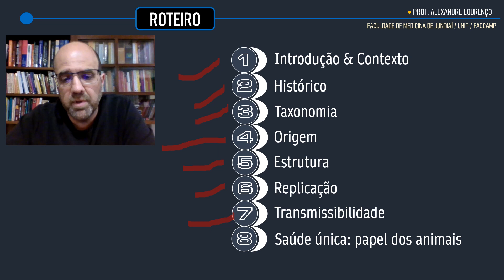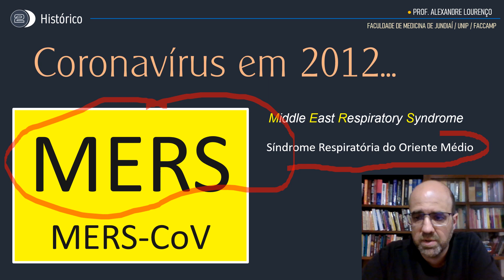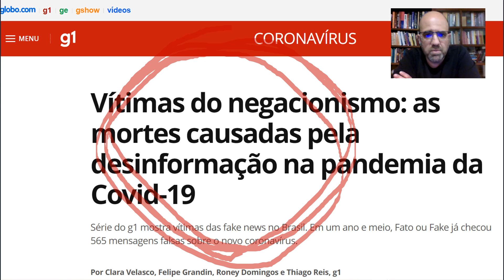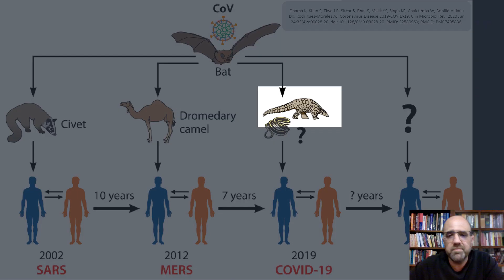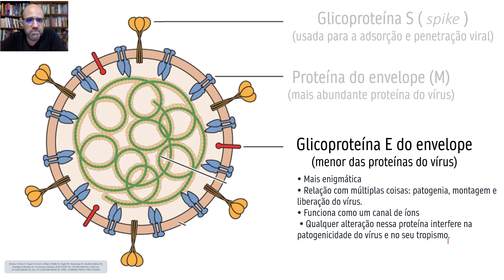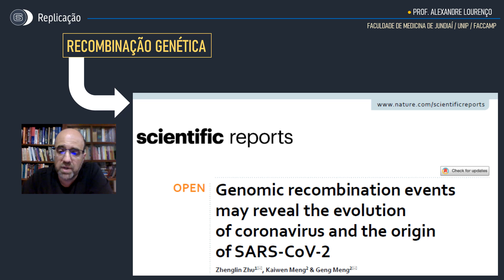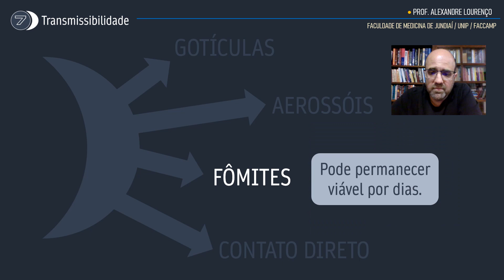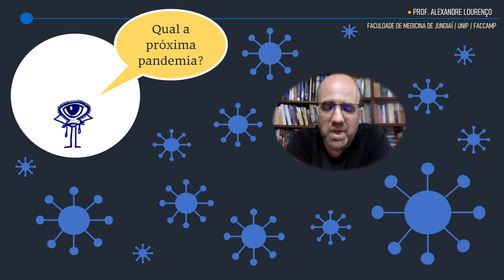COVID-19 - PARTE I: O SARS-CoV-2